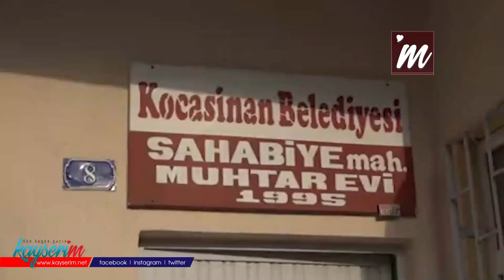Kayseri'deki mahallede koronavirüsten can kaybı 2,5 ayda artarak 50 oldu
KAYSERİ'deki Sahabiye Mahallesi'nde, koronavirüsten ölenlerin sayısı, mart ayından bu yana özellikle son 2,5 ayda artarak 50 oldu, 951 daire de karantinaya alındı. Muhtar Alim Gerçel, "Alınan tedbirler caydırıcı, uyulması için yazılan 900 TL'lik cezaya rağmen vatandaşlar halen duyarsız davranıyor" dedi.

Kayseri'de koronavirüs salgınına karşı İl Sağlık Müdürlüğü filyasyon ekipleri, çalışmalarını sürdürüyor. Bu kapsamda Covid-19 testi pozitif çıkan ve bu kişilerle temaslı olanların oturduğu evler, karantinaya alınıyor. Koronavirüs vakalarının en çok görüldüğü mahalleler arasında 30 bin nüfuslu Sahabiye Mahallesi de yer alıyor. Mahallede mart ayından 1 Ekim'e kadar can kaybı 12 olurken, son 2,5 ay içinde bu sayı 50'ye yükseldi. Mahallede mart ayından bu yana da 951 daire karantinaya alındı.

'KURALLARIN İHLAL EDİLDİĞİNİ GÖRÜYORUZ'

Muhtar Alim Gerçel, tedbirlere uyum konusuna vurgu yaparak, "Mahallede mart ayından bu yana 50 kişi koronavirüs nedeniyle hayatını kaybederken, 951 daire için de karantina uygulaması yapıldı. Sahabiye Mahallesi geçiş mahallesi olduğu için gündüz nüfusu 70 bini buluyor. Nüfusun çoğalması ile birlikte kuralların ihlal edildiğini görüyoruz. Kahvelerde gizli gizli çay içilmekte ve sigara yasağı olmasına rağmen kurallara uyan vatandaş sayısı çok nadir. Alınan tedbirler caydırıcı, uyulması için yazılan 900 TL'lik cezaya rağmen vatandaş halen duyarsız davranıyor" diye konuştu.

Kurallara uymayanlara uyarıda bulunan Gerçel, "Ben şahsım olarak 3,5 aydan bugüne çocuklarımın, torunlarımın evine gitmiyorum. Telefondan konuşuyoruz, görüntülü olarak görüyorum. Bu salgın sürecinde evlerine gitmiyorum. Kendilerini ziyaret etmiyoruz, birlikte yemek yemiyoruz ve oturup kalkmıyoruz" dedi.